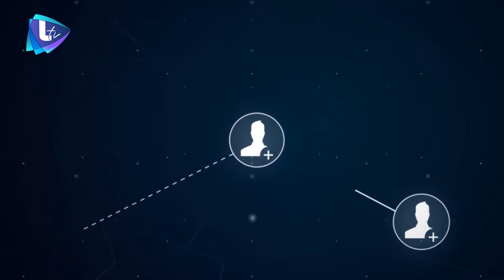جوزيف عطية كارول سماحة مروان خوري .. تفاصيل مهرجان ليالي قلعة دمشق مع الصحافي عمار البري